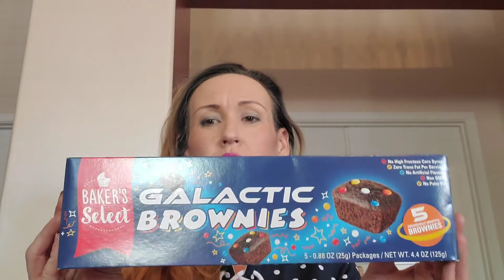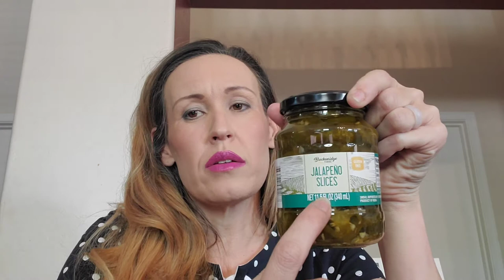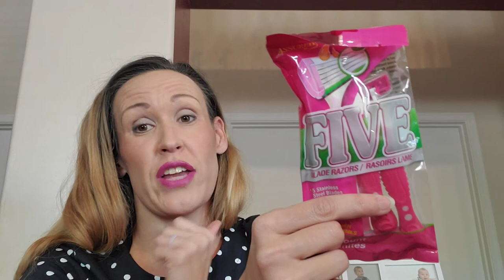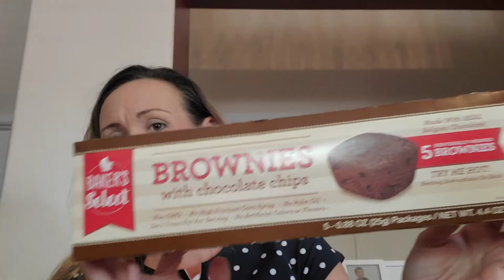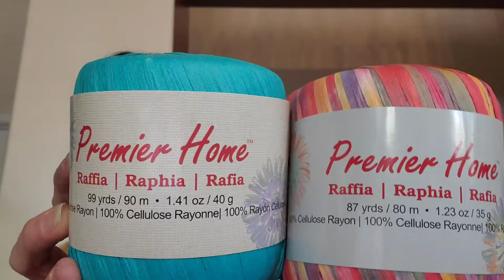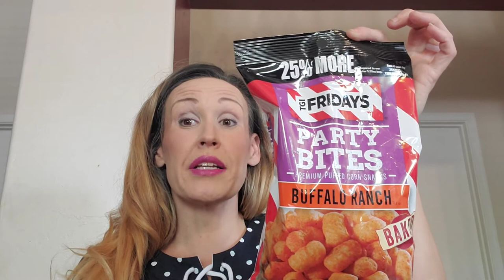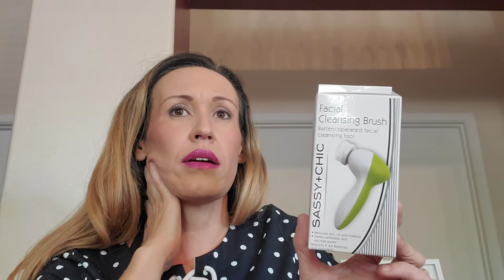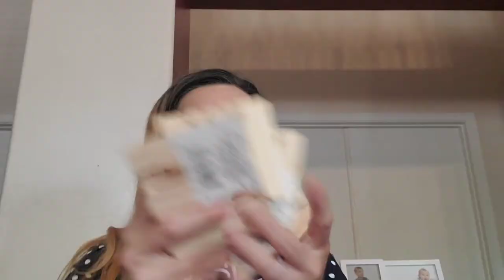clearance even at dollar tree!!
LOVING the new puzzle I found  AND bargains and clearance even at dollar tree!!